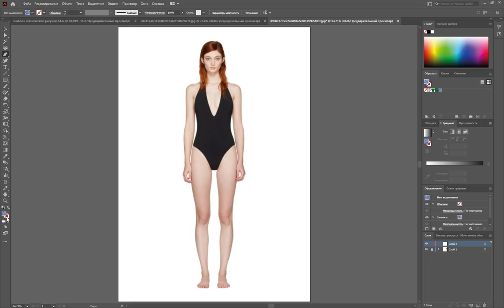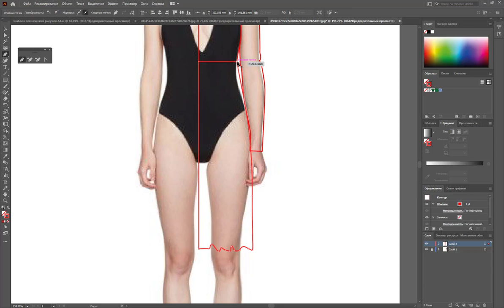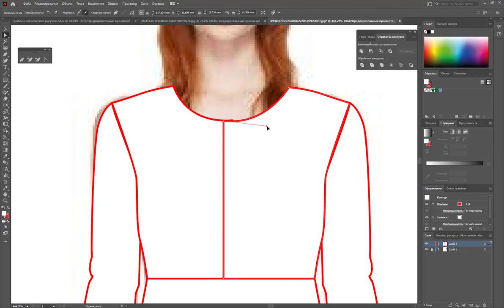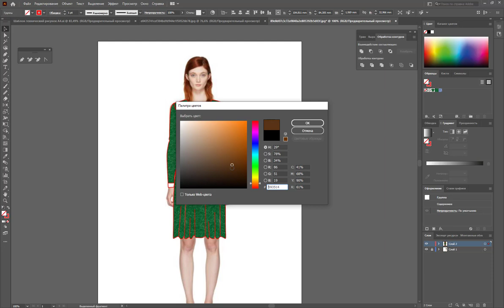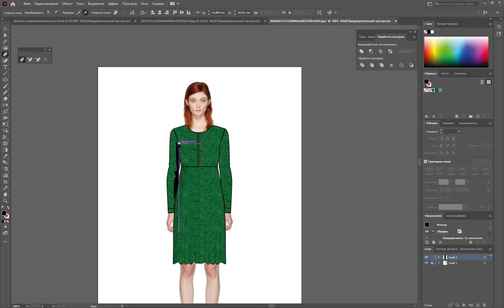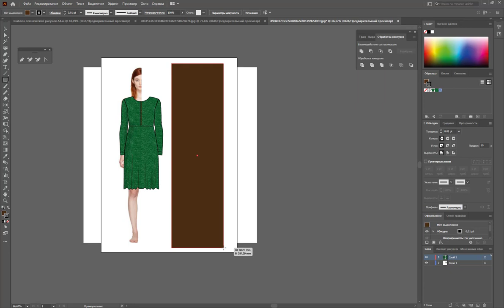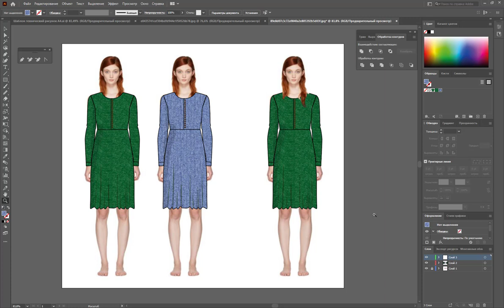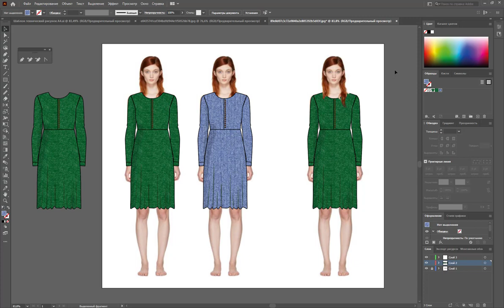👗 Рисуем одежду| Рисунок в векторе| Эскизы одежды по фото| Adobe Illustrator 2020 в дизайне одежды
👗 Рисуем одежду, эскизы одежды по фото пригодятся, что бы показать как будет смотреться изделие сразу на человеке. Для этого можно рисовать эскиз одежды Adobe Illustrator 2020  сразу на фото. Моделирование одежды или как рисовать одежду смотрите курс адоб иллюстратор уроки,adobe illustrator уроки,уроки иллюстратора!
Желательно использовать фотографию в нижнем белье на белом фоне.
Рисунок по фото человека очень похож на рисунок с шаблоном, только здесь у вас сразу реальные пропорции. Обратите внимание на возможные дефекты и перегибы, возможно придется рисовать не полную симметрию, как рисовать фигуру человека - соблюдайте пропорции человека